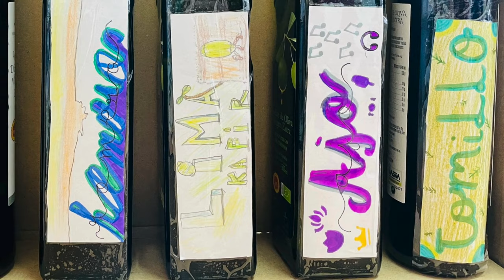EPISODIO 04 TEMPORADA 02: TARTESOS.- AROMATIZAMOS ACEITE.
Podcast educativo EFEMERÍZATE. Proyecto correspondiente al Programa CIMA (Programa para la Innovación y la Mejora del Aprendizaje). JUNTA DE ANDALUCÍA.

INTERACTÚA CON NOSOTROS: ¿de qué manera puedes hacerlo?
SPOTIFY, respondiendo a la pregunta ¿Qué te pareció este episodio?

¡HASTA LA PRÓXIMA EFEMÉRIDES A RITMO DE PODCAST!

Maestro Miguel Jurado Cabello
CEIP GLORIA FUERTES (Castilleja de la Cuesta, Sevilla).